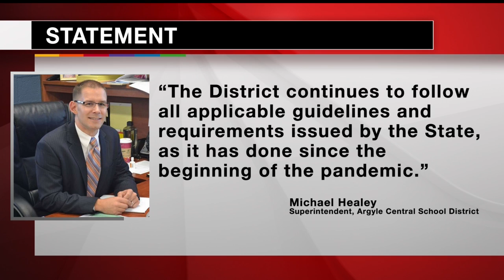Lawyer says no Argyle teachers suspended over COVID protocols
A district employee told NewsChannel 13 nine employees were suspended, but we learned there may be more to this story.